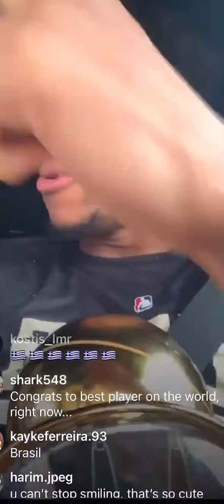Giannis Orders 50 Pieces of Chicken nuggets After Dropping A 50 Piece Against The Suns